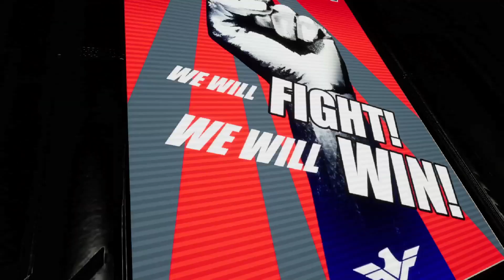Archangel - Trailer [VR, HTC Vive, Oculus Rift, PSVR]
Trailer for Archangel, an action-packed, story-driven virtual reality shooter set in post-apocalyptic America. Developed by Skydance Interactive, available for PlayStation VR (July 2017), HTC Vive and Oculus Rift. You can find more information, as well as reviews and ratings